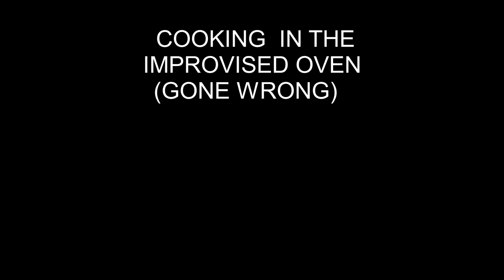Cooking In the Improvised oven (Gone Wrong)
Trying to cook in the improvised oven but it is not  work  (gone wrong)